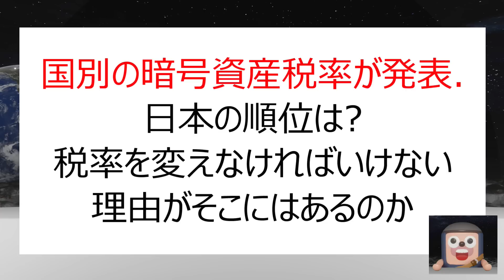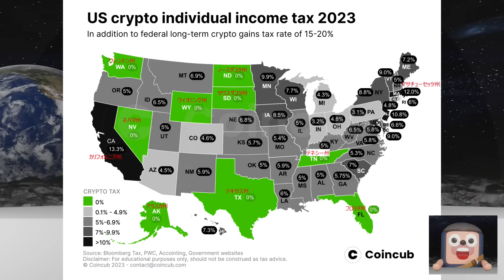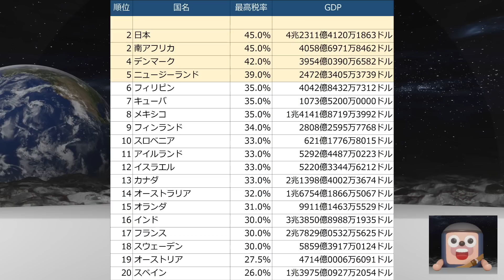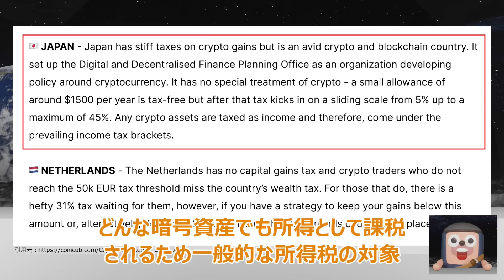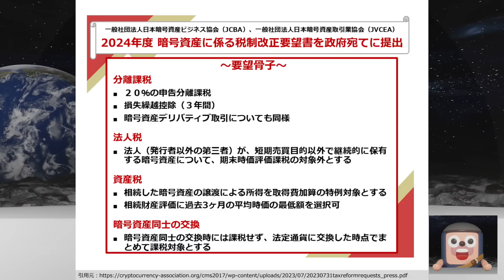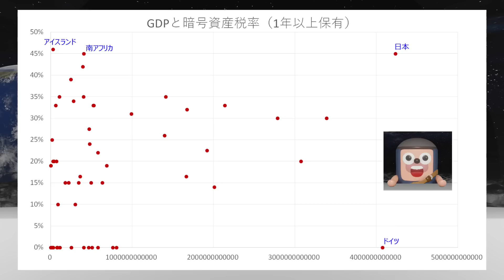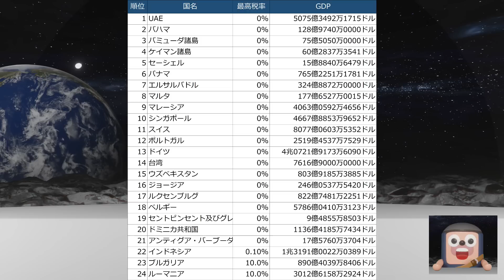世界暗号資産税率ランキング発表！日本が世界一に輝く